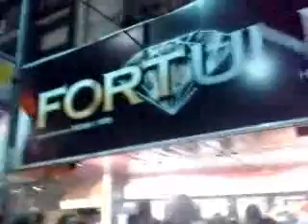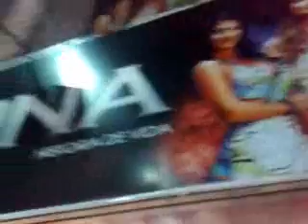Ricardo Fort y Virginia Gallardo A LA SALIDA DEL TEATRO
ESTO ES REALMENTE MUY BARROCO... ES NECESARIO SER TAN DELIRANTE???